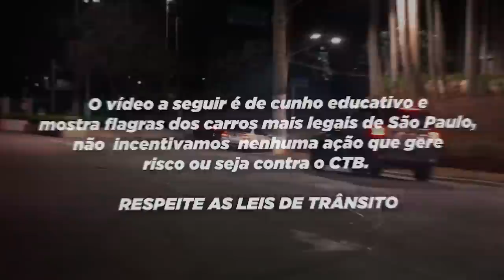MELHORES DRIFTS NA RUA NO BRASIL #1